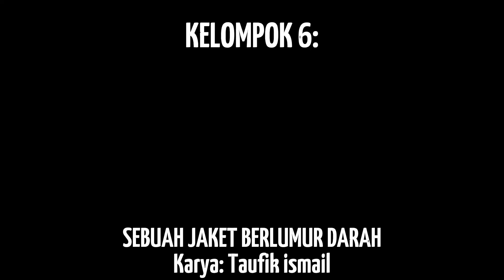LUAR BIASA...PUISI SISWI MTS !!! BUKAN MAIN MAIN.....